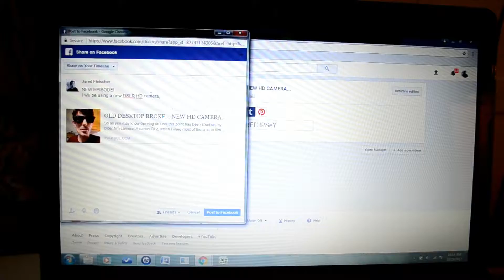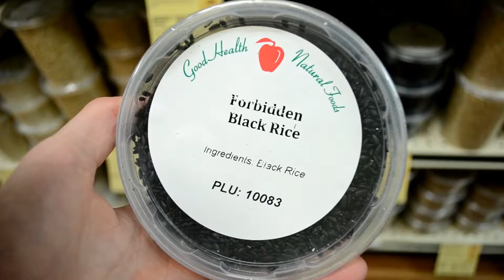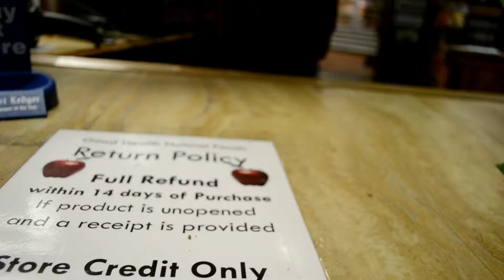FORBIDDEN BLACK RICE (re-uploaded)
Had to re-upload this video...
Just a short of myself skateboarding to the store to get rice for dinner.